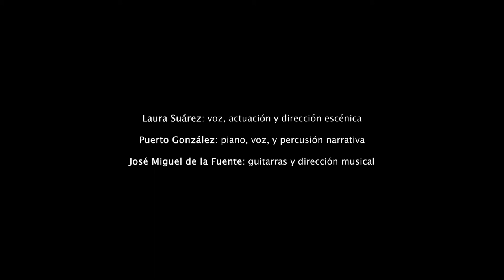Cántame un Cuento (trailer). La Pájara Pinta Ensemble. Dirección: Laura Suárez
Concierto escenificado para público familiar de La Pájara Pinta Ensemble, dirigido por Laura Suárez. Propone un periplo por la obra y la vida de la célebre autora argentina María Elena Walsh, enmarcado en una propuesta escenográfica inclusiva a cargo de La Casa de Carlota & friends, Sevilla.
Tanto desde la estética escénica como desde la interpretación, proponemos un lenguaje poético y ameno, para transmitir la inagotable imaginación presente en la obra de la artista, el cariño con que la que escribió y su inclaudicable compromiso con la infancia y los valores humanos. El humor está presente de manera inevitable, tratándose de esta creadora sorprendente.
Laura Suárez: voz, actuación y dirección
Puerto González: piano, voz, y percusión narrativa
José Miguel de la Fuente: guitarra española, acústica, charango, ukelele laúd renacentista y dirección musical
Diseño y realización de escenografía y diseño de vestuario: LA CASA DE CARLOTA & friends SEVILLA
Ayudante y realizadora de vestuario: Yingyue Zhang
Diseño de luces: Leandra Rodríguez
Luminotécnica: Ana López y Luna Castanz
Producción: La Pájara Pinta Ensemble y LauraEnÓrbita
Producción ejecutiva y distribución: Amaia Castañeda y Ana Lahoz
Prensa y comunicación: Lemonpress

25 y 26 de septiembre - VI Festival Visibles - Sala Tarambana (Madrid)